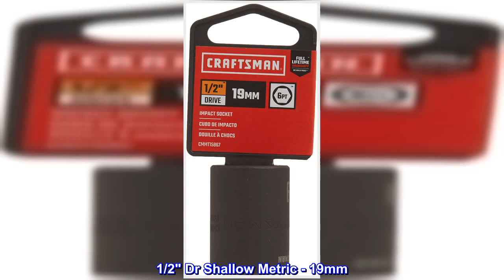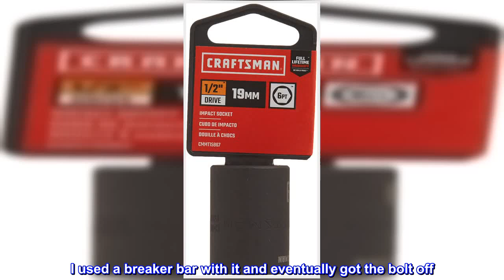Great product - CRAFTSMAN Shallow Impact Socket, Metric, 1/2-Inch Drive, 19mm (CMMT15867)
CORROSION RESISTANT: Impact Socket Has Black Oxide Finish
INCREASED TORQUE: 6-Point Impact Sockets 1/2 Drive with fastener
QUICK SIZE IDENTIFICATION: Metric Sockets Come with Large Markings
Meets or Exceeds ASME Specifications
 1/2" Dr Shallow Metric - 19mm
1/2-inch Drive 19mm Metric shallow Impact Socket is engineered and constructed to endure high torque application with impact wrenches. This impact socket is specially designed to engage with the flats of fasteners to prevent rounding so it's time to turn up the torque and turn tough jobs into easy ones.

It worked like a charm
I was installing a hitch for my Jeep Cherokee 2001 and I had a 17mm and 19mm socket, but not an 18mm. The 19 was starting to strip the bolt head so I ordered this 18mm socket. It worked like a charm. The bold was so hard to get off it was a struggle with every turn. I used a breaker bar with it and eventually got the bolt off. The 18mm socket was in perfect condition afterwards. I'm glad I have it and it got the job done.